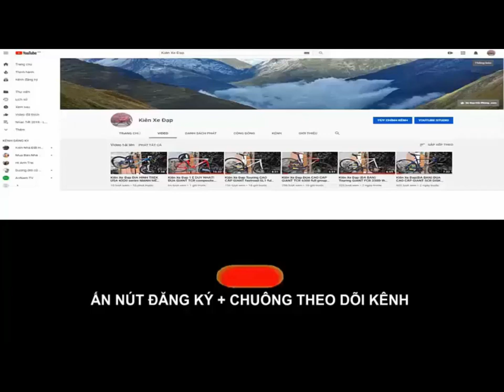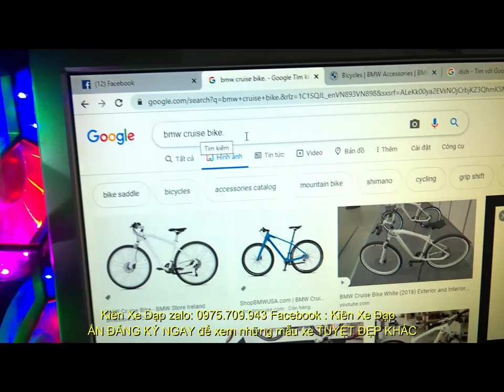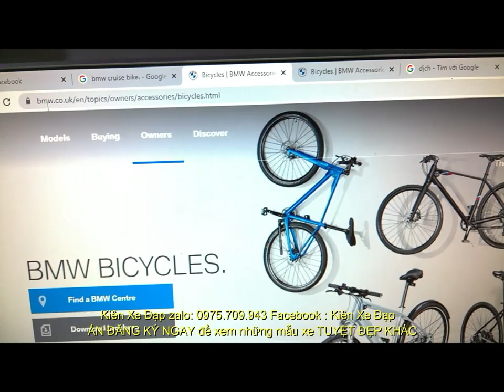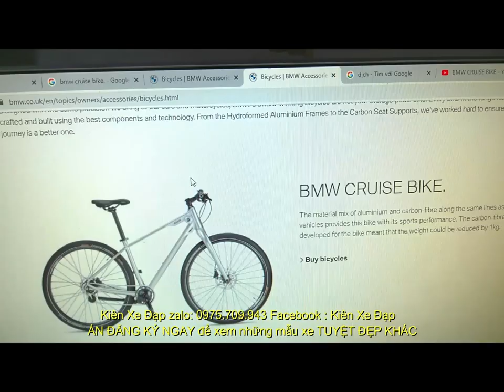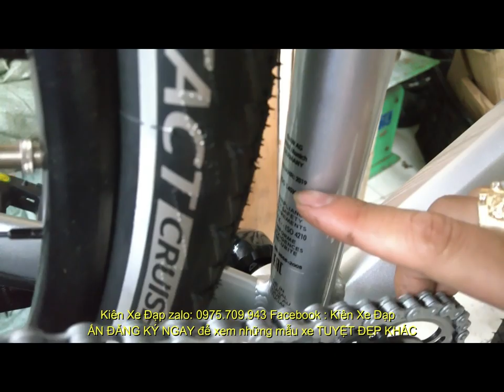Kiên Xe Đạp 1 E DUY NHẤT! ĐỊA HÌNH BMW cruise 2019 hiệu ĐỨC đùm số NEXUS mới 95% (ĐÃ BÁN) 0975709943